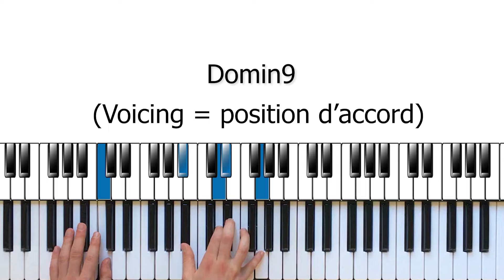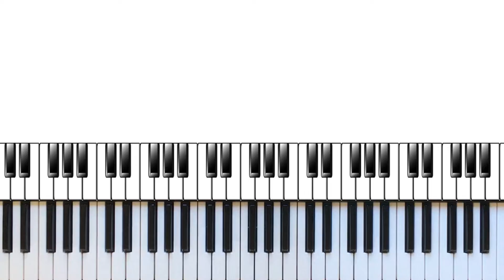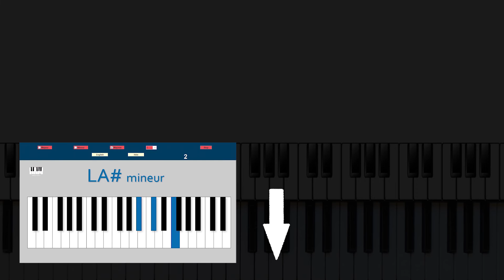Un accord JAZZ indispensable à connaitre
Dans cette vidéo, on voit un accord jazz très cool, que vous pourrez utiliser à la place d'un accord mineur pour enrichir votre jeu au piano. C'est également une base parfaite pour improviser par dessus, et ça donnera une nouvelle dimension à votre jeu.